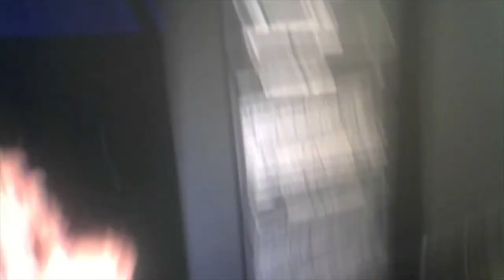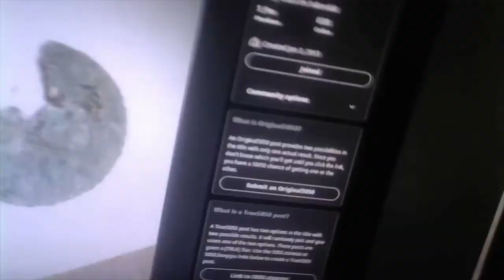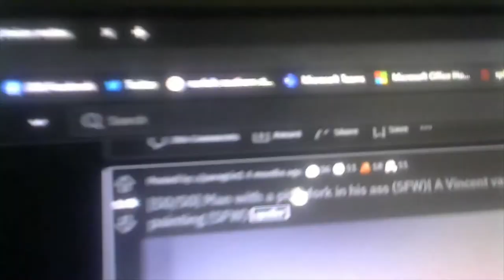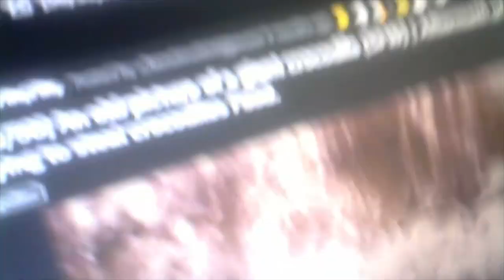Reddit 50/50 Challenge!!!